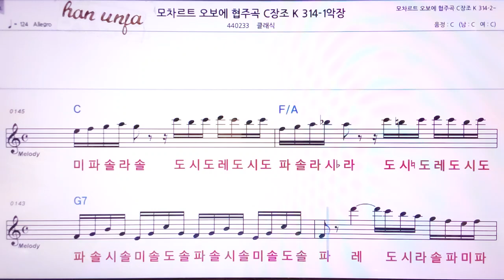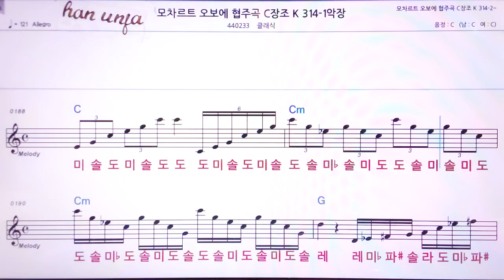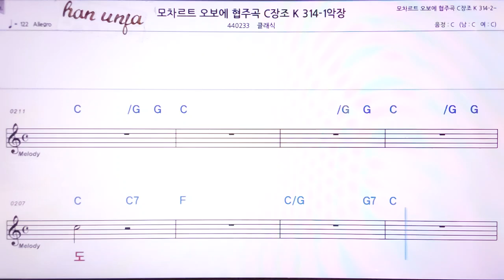💖모차르트 오보에 협주곡 c장조 K 514 2/클래식 👍MR,노래방, 악보, 코드,Karaoke With Sheet Music